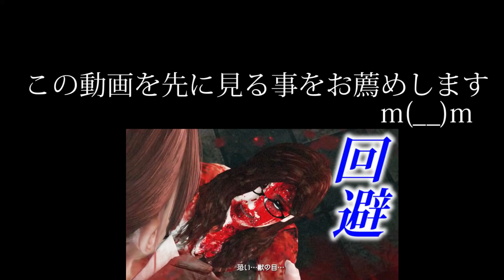OL系女子の掴み VS 敵の掴み～ジーナはどこまでついてくる？～【バイオハザードリベレーションズ２】